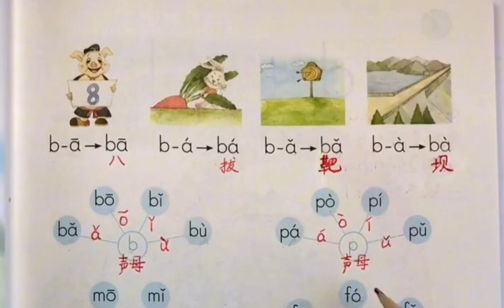The method to read Chinese Pinyin!